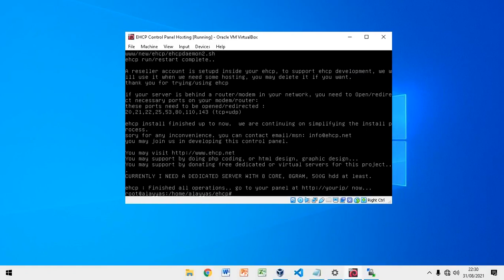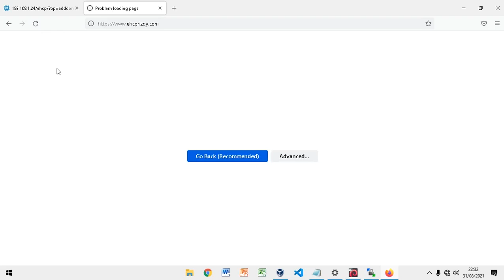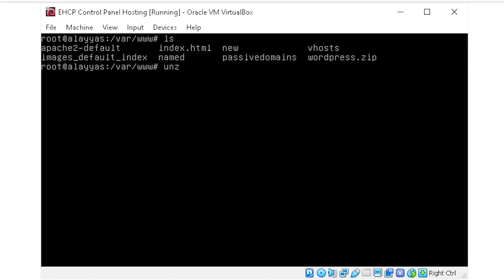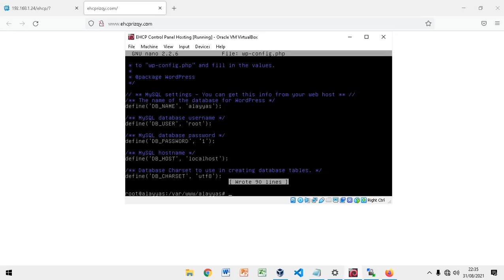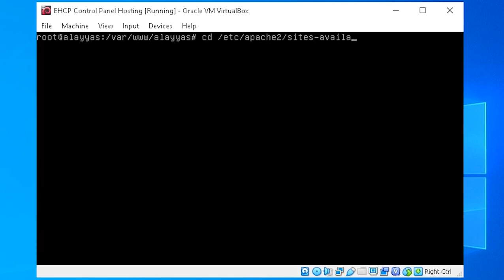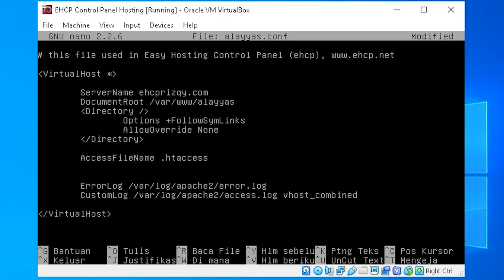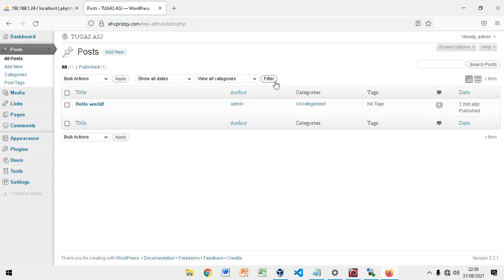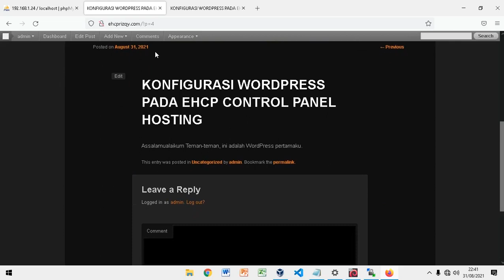Konfigurasi Wordpress | EHCP Control Panel Hosting | Debian 7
Assalamualaikum Warahmatullahi Wabarakatuh, di video ini saya akan menjelaskan cara meng konfigurasi Wordpress EHCP pada Debian 7.